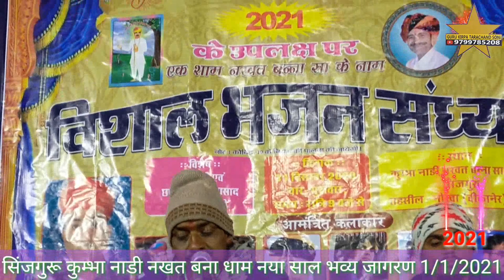|Nakhat banna ri Aarti| sampat |Sinjguru Dham Aarti| नखत बना री आरती